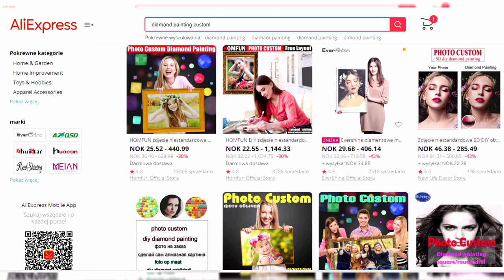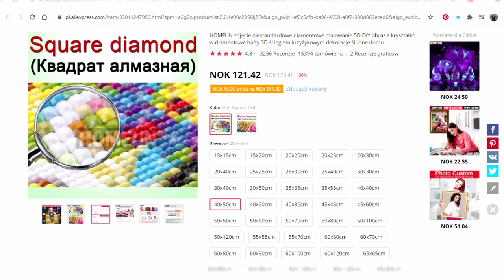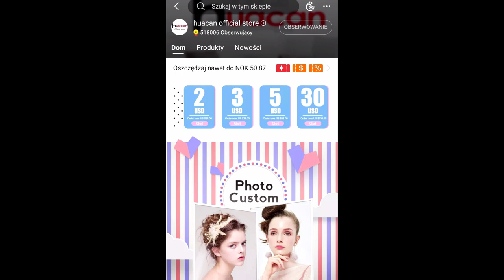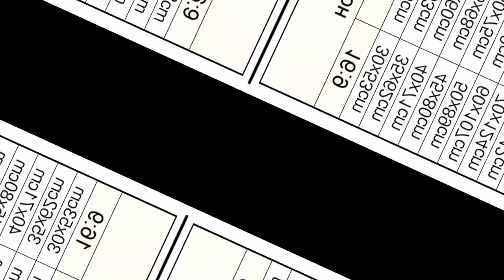💎#16 SPERSONALIZOWANY HAFT DIAMENTOWY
Opowiadam w tym filmie jak kupić na Aliexpress materiały do haftu diamentowego ze swojego zdjęcia. Na co zwrócić uwagę wybierając rozmiar płótna.

Wszystkie moje wcześniejsze prace znajdziesz pod tymi linkami:

Link Facebook grupa KK Hand Made - maskotki, pliki graficzne, linki do zakupu materiałów, kontakt ze mną i umieszczanie zdjęć swoich prac:

Każdą z pokazywanych przeze mnie rzeczy można ode mnie kupić lub zamówić bym wykonała wg. uznania lub potrzeby.

ZAPRASZAM